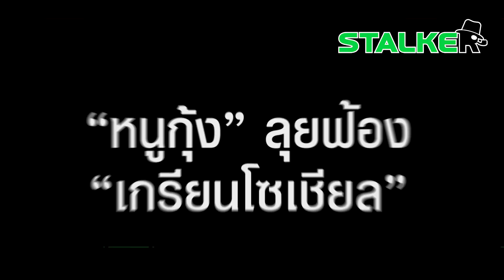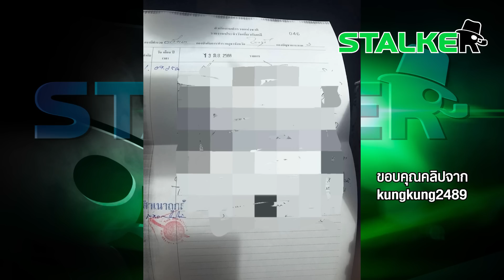"หนูกุ้ง" ลุยฟ้อง "เกรียนโซเชียล" ถูกคอมเมนต์คุกคาม งานนี้จะได้รู้ใครของจริง | STALKER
“หนูกุ้ง” จัดเต็ม ลุยฟ้องเอาผิด “เกรียนโซเชียล” คอมเมนต์คุกคาม เอฟซีเชียร์ไม่เอาไหว้สวย รวยกระเช้า

ช่อง 77 : กล่อง PSI, INFOSAT, GMMZ, CSAT, TIK , 3BB, TOT
ช่อง 658 : กล่อง AIS
ช่อง 210 : IPM